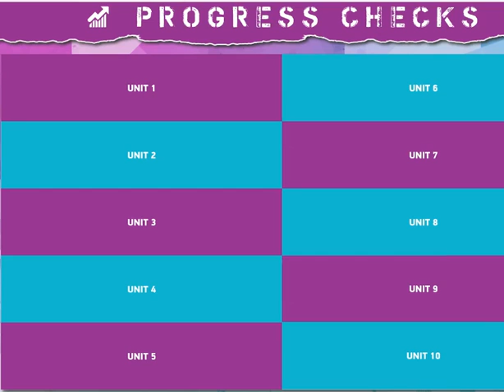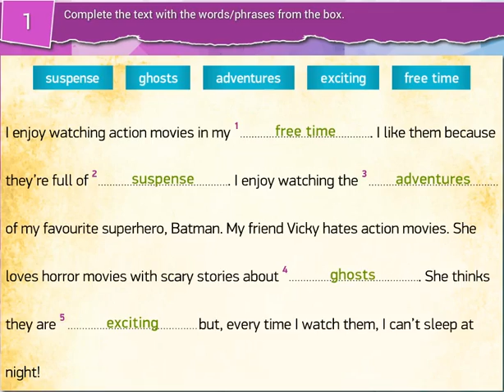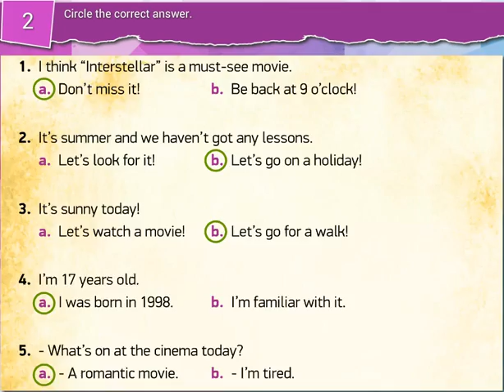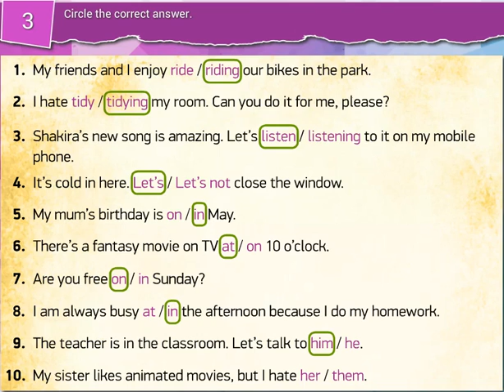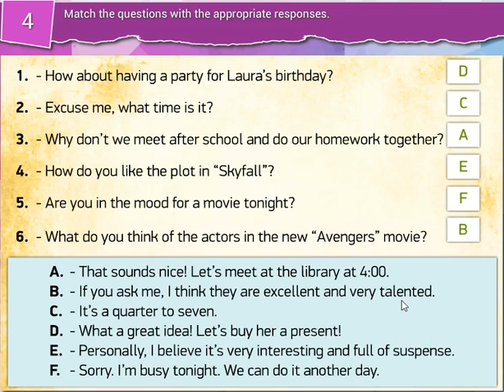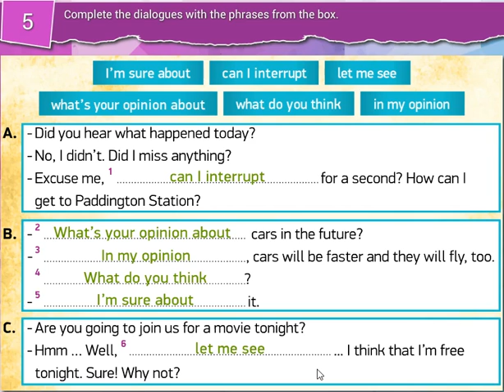Various Great Exercises for 7th Grade Students.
7. sınıf öğrencileri için çeşitli etkinlikler ve konu tekrarı.